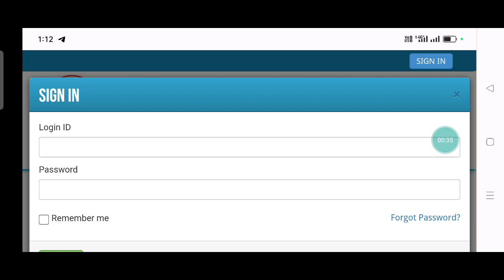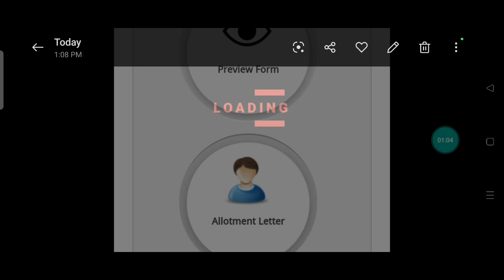Bihar bed Admission collge allotments list जारी